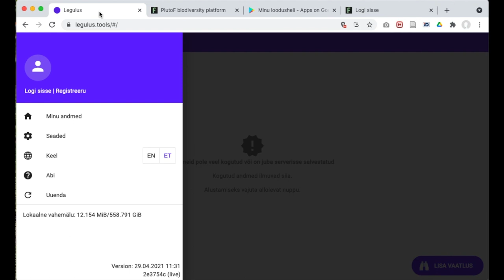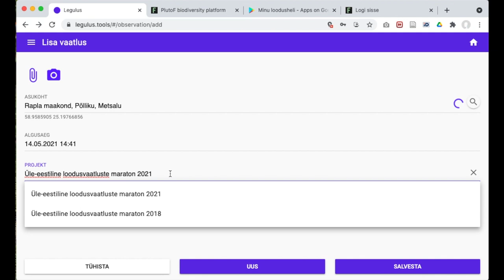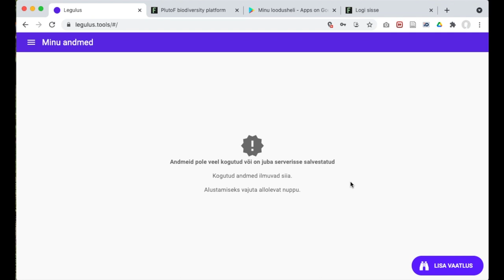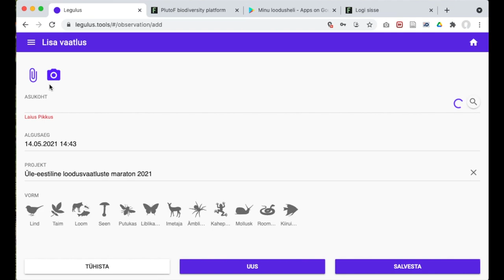Инструкция по использованию приложения Legulus